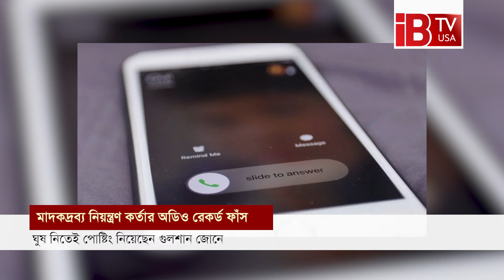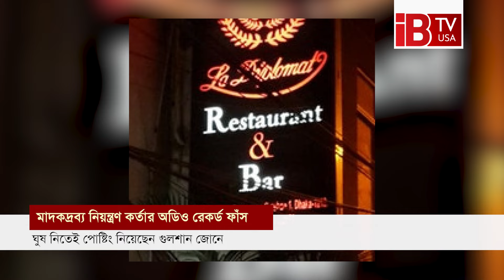মা*দক নিয়ন্ত্রণ কর্তার ইশারায় চলে মা*দকের কারবার I Drug dealing is done I drug control officer I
Drug dealing is done at the behest of the drug control officer